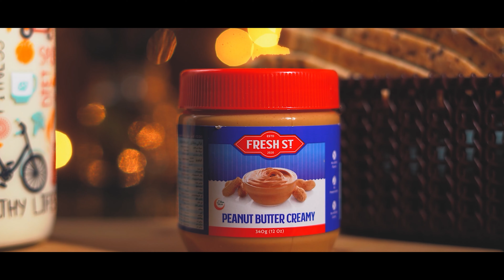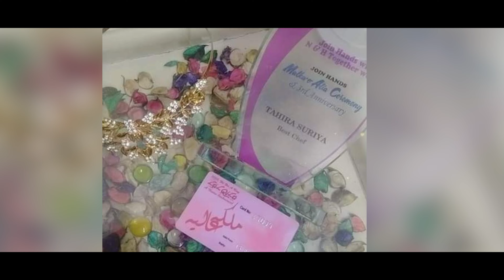Amazing Fresh Street | Daraz LIVE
Aspiring to be a professional and a renowned chef one day, Tahira Suriya shares her story not only for the love of cooking but also for the people who are foodies out there. As much as she loves cooking, she is also a big-time foodie and would appreciate your feedback and presence.

So, don’t forget to watch her live on Amazing Chefs by Fresh St. at 5:00 PM today only on Daraz.pk live & YouTube live.